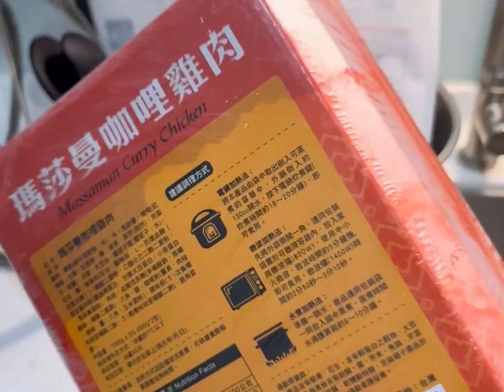《開箱》好市多瑪莎曼咖喱雞肉.